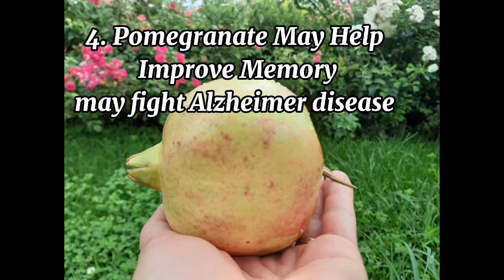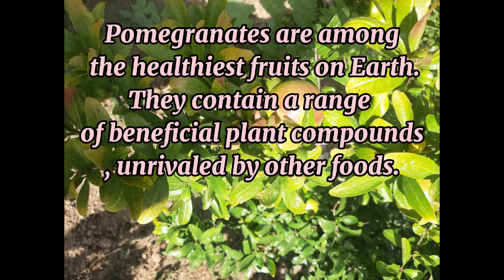Pomegranate benefits-10 reasons why they are so good for us